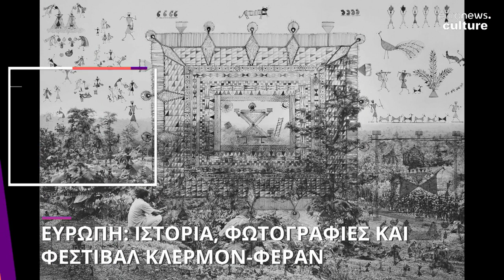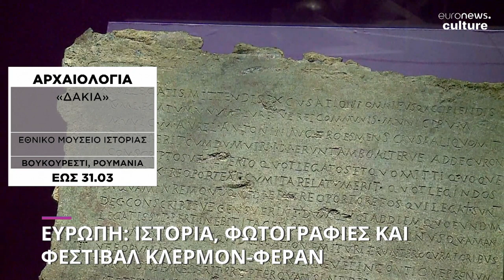Ραντεβού με την ιστορία, τη φωτογραφία και το φεστιβάλ ταινιών του Κλερμόν-Φεράν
Οι εκθέσεις και τα φεστιβάλ που ξεχωρίζουν αυτή την εβδομάδα στην Ευρώπη